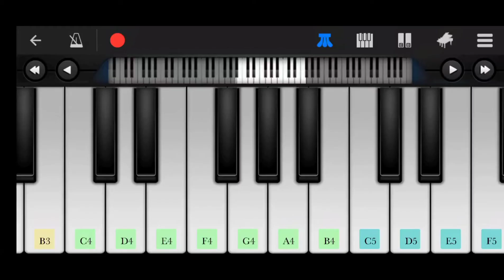BANDE HAI HUM USKE PIANO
Bande Hai Hum Uske Hum Pe Kiska Jor👀💫💯
Bande hain hum uske humpe kiska zor _ Piano version || Dhoom 3 _ Aamir Khan hits

Lyrics
Bande hain hum uske
Humpe kiska zor
Ummedon ke suraj
Nikle chaaron or
Iraadein hain fauladi
Himmati har kadam
Apne haathon kismat likhne
Aaj chale hain hum..

Aasmaan ki chhat pe
Hai apni duniya
Khilkhilati hai jisme
Hai apni khushiyan
Sooraj ki palkon tale
Song: Bande Hain Hum Uske
Singers: Shivam Mahadevan, Anish Sharma
Lyrics: Kausar Munir, Vijay Krishna Acharya